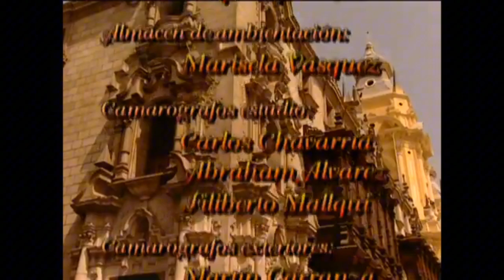Luz Maria - Capítulo 95